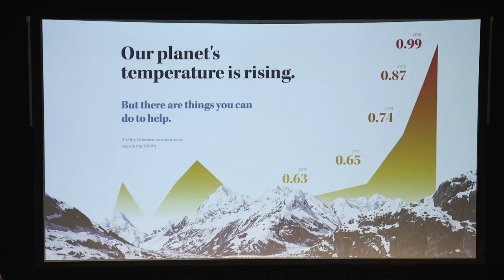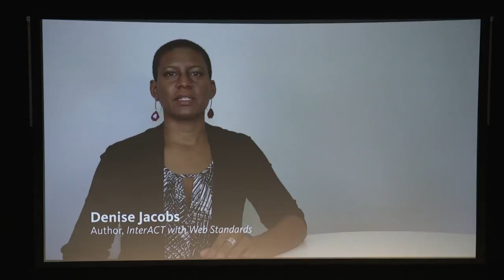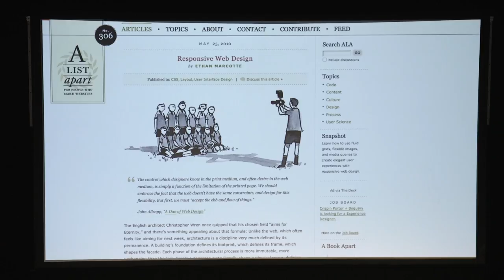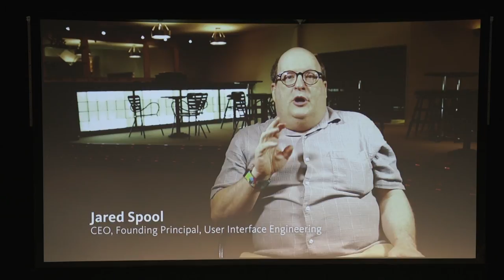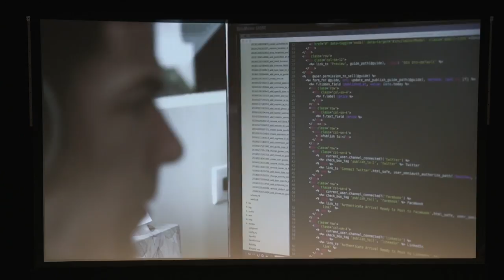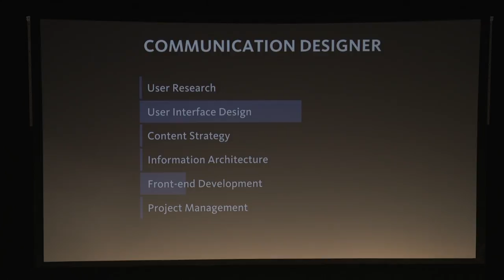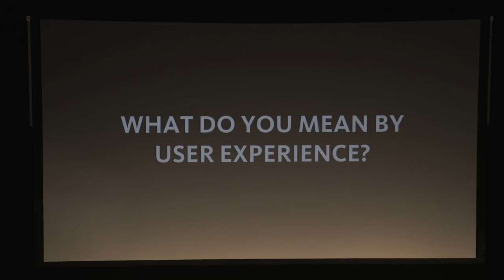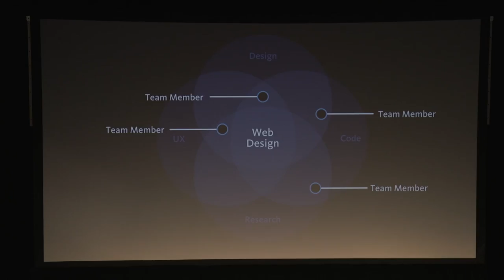Matt Griffin: I, Web Designer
Fresh thinking, expert tips and tutorials to supercharge your creative muscles.